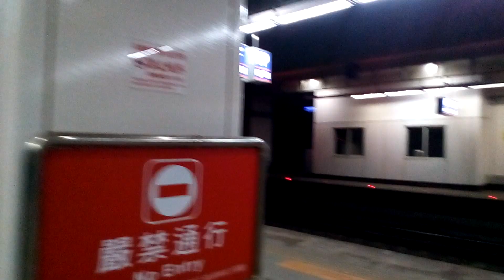323次新左營發車經由南迴線開往花蓮的DR3100型浣熊十二輛編組柴聯自強號，跟150次經由山線開往七堵的PPE1044豬頭+PPP2509無階親子車廂+PPE1059豬頭PP自強號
109/3/23 新左營站拍攝的323次新左營發車經由南迴線開往花蓮的DR3100型浣熊十二輛編組柴聯自強號，跟150次經由山線開往七堵的PPE1044豬頭+PPP2509無階親子車廂+PPE1059豬頭PP自強號